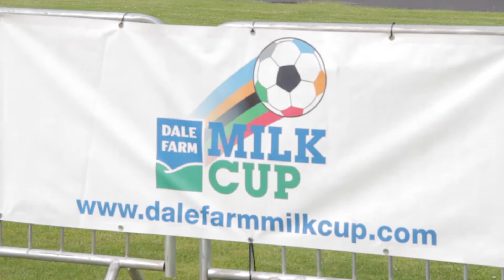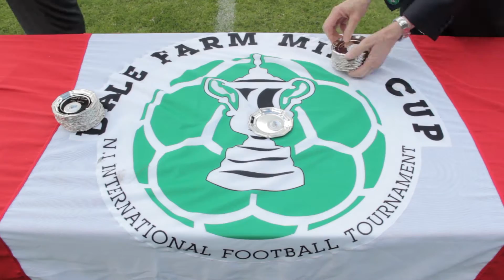Dale Farm Milk Cup 2015 Women's Football Challenge - NI v ROI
Dale Farm Milk Cup 2015 Women's Football Challenge!

In this video, we take a look at the Dale Farm Milk Cup 2015 at the Ballymena Showgrounds that played host to a ten team U13 girl's football competition followed by a friendly between Northern Ireland and Republic of Ireland U17 women's teams.

Cliftonville girls came out on top of the U13s competition with the Republic of Ireland scoring two past Northern Ireland.